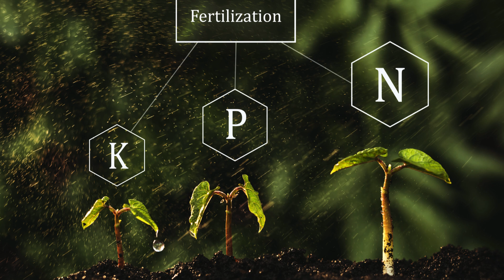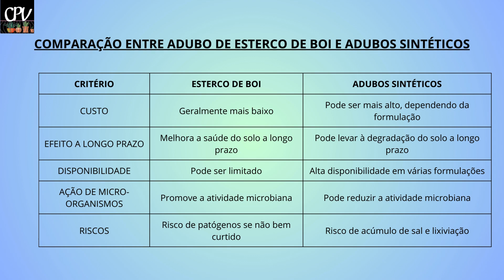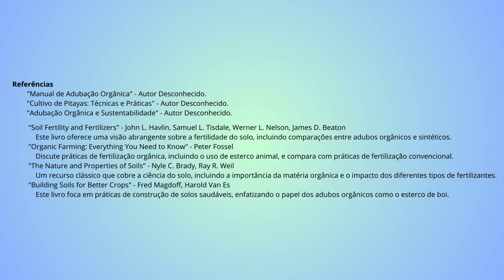ADUBAÇÃO ORGÂNICA SUSTENTÁVEL COM ESTERCO BOVINO. CULTIVE AS PLANTAS DE PITAYA DE FORMA NATURAL